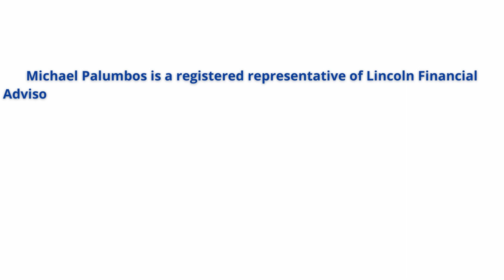The Power of Storytelling For Your Brand | The Family Biz Show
Welcome to another clip from our Family Business Podcast episode - The Power of Storytelling For Your Brand

Ep. 80 Phoenix Rising; How Stephanie Stuckey Reclaimed Her Family Business

We’re going absolutely nuts over our latest guest, Stephanie Stuckey, as she joins us to share her story about taking back & growing the family business after a extremely successful career in law, the values that shape Stuckey’s and how important it is for family businesses to keep those values while at the same time, needing to evolve how they are presented to stay generationally relevant. There’s so much more packed within the hour, so don’t miss it!

OUR GUEST

Stephanie Stuckey

Stephanie Stuckey* is CEO of Stuckey’s, known for generations as a highway oasis serving up pecan log rolls and kitschy souvenirs. Founded in 1937 by her grandfather, W.S. Stuckey, Sr. in Eastman, Georgia, Stuckey’s grew into over 350 stores nationwide by its peak in the 1970’s.

The company was sold in 1964 and sadly declined for decades under a series of corporate owners. Fortunately, Stuckey’s returned to the family in 1985 under the leadership of W.S. Bill Stuckey, JR. and is now being continued with Bill’s daughter, Stephanie.

The Company acquired a pecan shelling and candy plant in Wrens, GA in January of 2021 and have been scaling production of the Stuckey’s branded snacks and sweets – including the iconic pecan log roll – to be sold in almost 5,000 retail stores nationwide.

Stephanie purchased Stuckey’s in November of 2019 and assumed the role of CEO.

Stephanie’s achievements include being named one of the Most Admired CEOs of 2022 by the Atlanta Business Chronicle, 100 Most Influential Georgians by Georgia Trend Magazine and a graduate of Leadership Atlanta. She serves on the corporate board for Bealls, a Florida-based retailer with more than 550 stores.

The Stuckey’s story has been featured recently in the New York Times Sunday Business Section, the TODAY Show, and The Washington Post.

When she’s not running Stuckey’s, Stephanie enjoys traveling by car to explore the back roads of America and pulling over at every boiled peanut stand and the World’s Largest Ball of Twine.

If you’re a family business or a family business consultant and want to be on the show, share your story and help other family businesses, send us an email to or visit us at The Family Biz Show | Family Business Podcast With Michael Palumbos (familywealthandlegacy.com) to fill out our web form!

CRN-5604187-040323